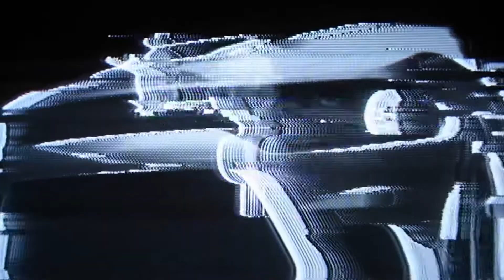YUNG OUZO - JETGİLLER (slowed + reverb)